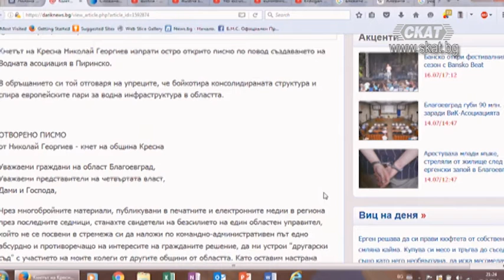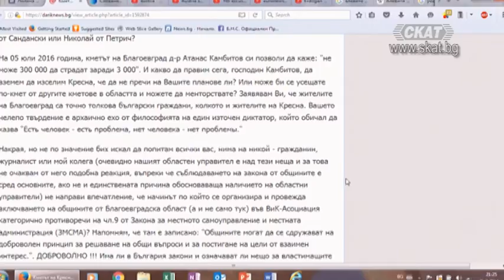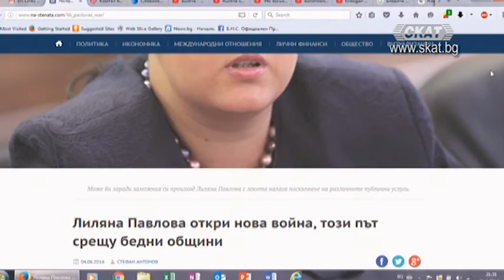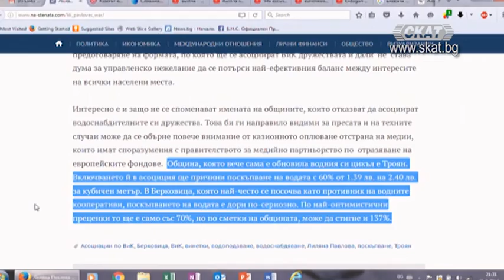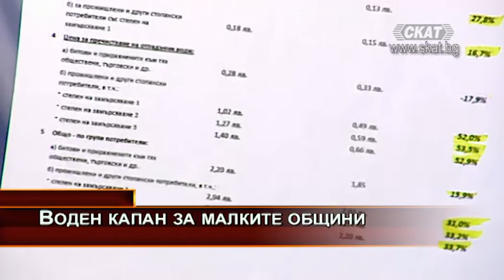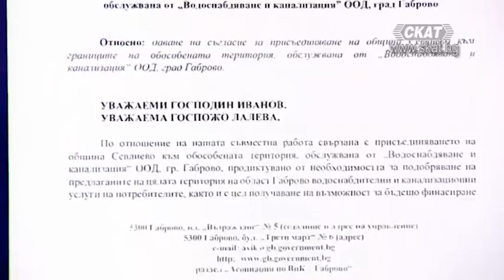Превратът в Турция и европейското празно говорене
Първа част
Тема: Превратът в Турция и европейското празно говорене
Гост:  Иван Петров - социолог

Втора част
Тема: Воден капан за малките общини
Гост: Росен Цветков - областен координатор на НФСБ ш общински съветник в Севлиево